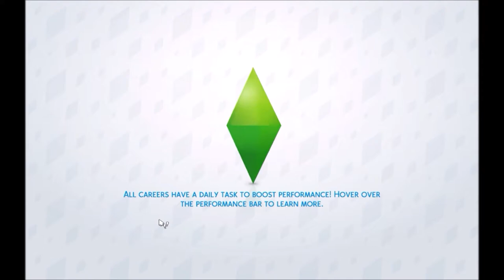Bianca Ages Up!// Alien Domination Challenge// Part 31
I'm starting off the New Year with the Alien Domination Challenge! Enjoy!